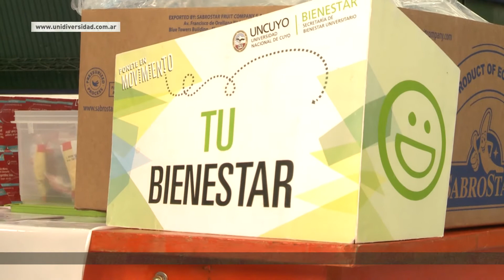EDU - Campaña Donación de Sangre 29-03-2021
Se realizó la 5ª edición de la campaña “Doná Sangre, Doná Vida” en la UNCUYO